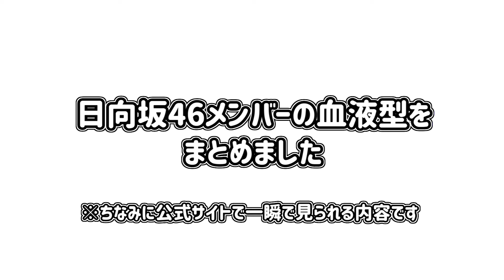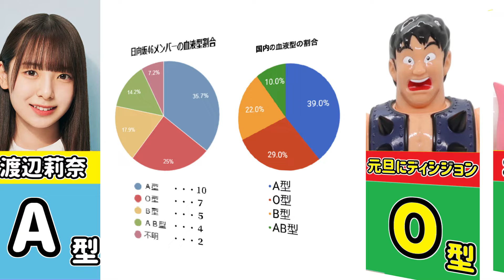日向坂46で一番多い血液型は？メンバー血液型をまとめました※公式サイトで一瞬でみれる内容です【歌あり】